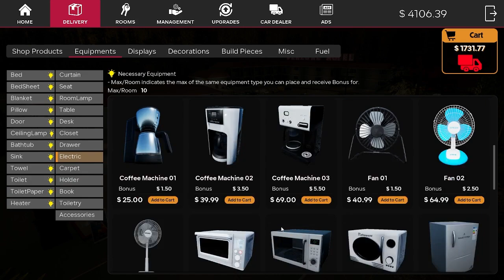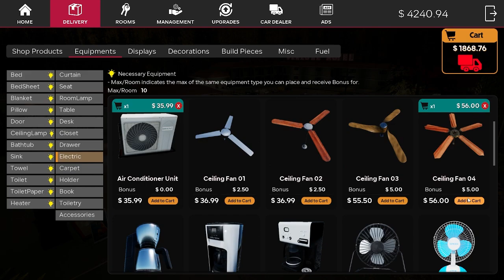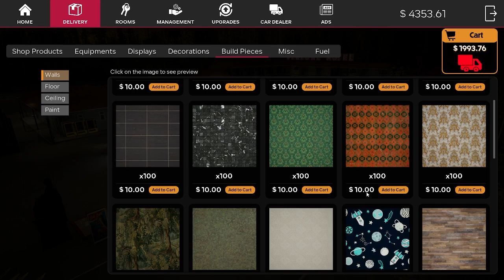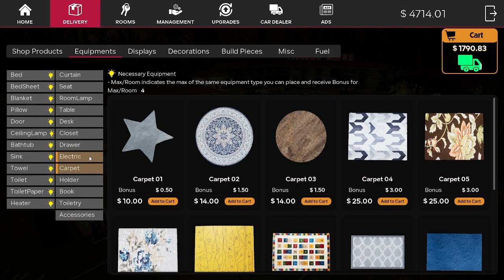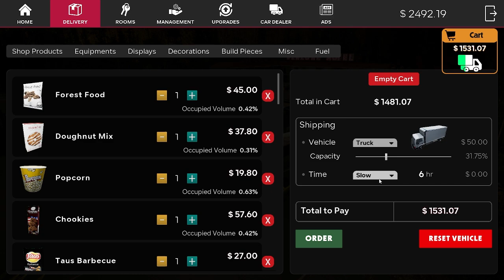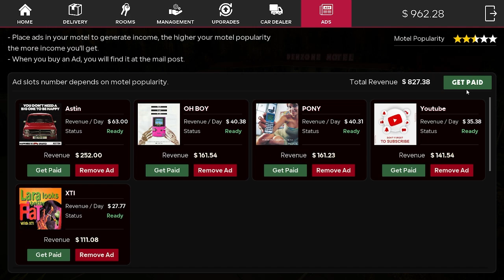BUILDING MY MOST EXPENSIVE ROOM 🤑 | MOTEL MANAGER SIMULATOR GAMEPLAY #5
🌟 Welcome to Motel Manager Simulation! 🌟

In this exciting gameplay video, we dive into the world of motel management! Watch as we transform a humble 1-star motel into a luxurious 5-star empire. From upgrading hotels to managing shops and gas stations, this simulation is packed with fun challenges and strategic decisions.

🚗 Key Features in This Video:

Building and upgrading motels from 1-star to 5-star.
Managing gas stations to keep the customers rolling in.
Running shops and businesses to boost profits.
Tips and tricks to become the ultimate motel manager!
🕹️ About the Game:
Motel Manager Simulation lets you experience the thrill of managing every detail of a bustling motel business. Design, upgrade, and strategize to attract customers and grow your empire.

💼 Ready to be the best manager? Hit play and join the fun!

🎮 Let’s make the best motel empire ever!